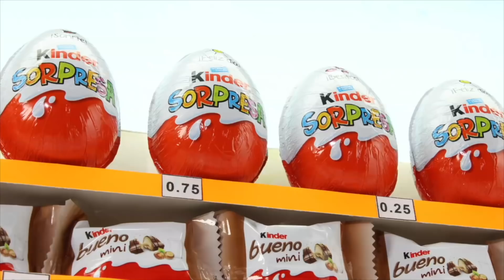Tommy And His Friends Eat Broccoli And Pasta 💕Cartoons For Kids